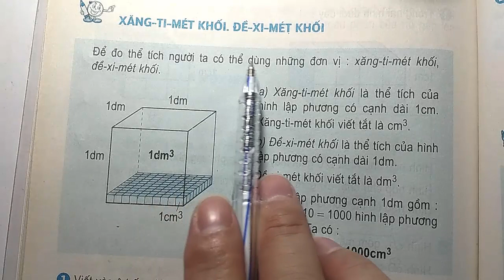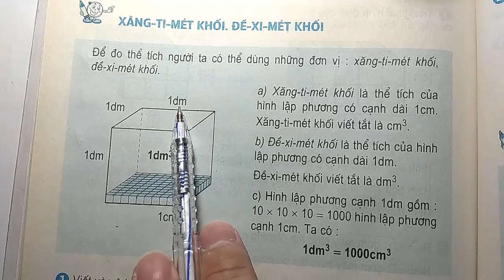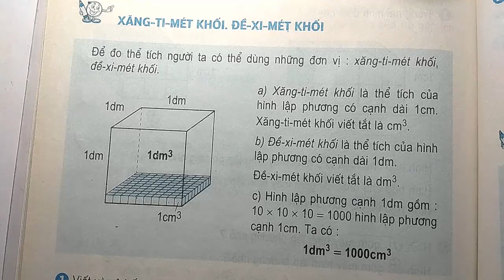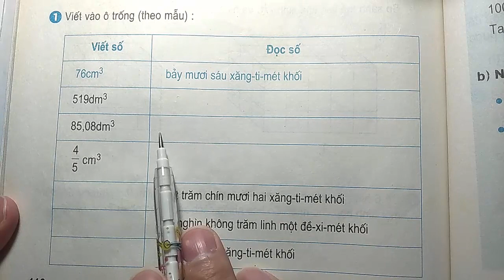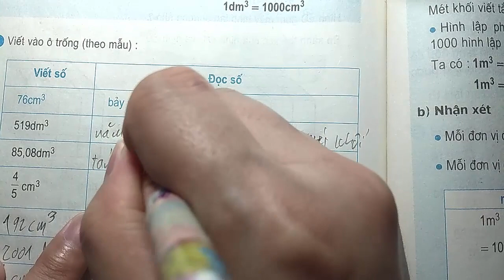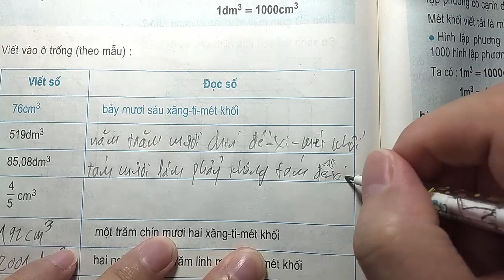Toán Lớp 5 Trang 116 117 SGK Xăng-Ti-Mét Khối – Đề-Xi-Mét Khối